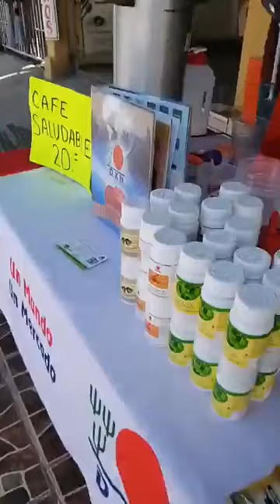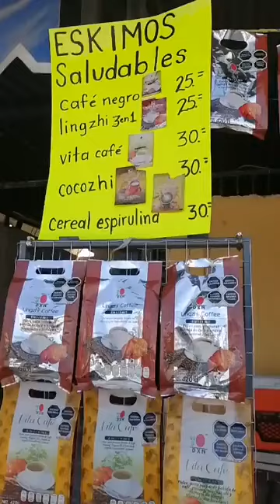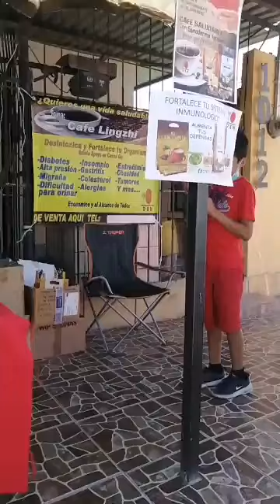DXN Familia Mexico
Good morning

Start to spread the happiness and goodness to everyone! The new food and beverage products are set to become the next new craze .

Name:
Country:
Nationality:
Birth date:
Gender: